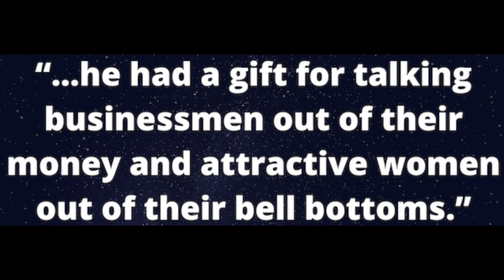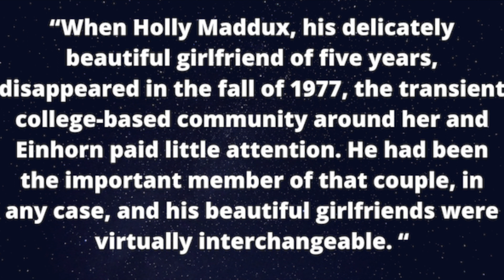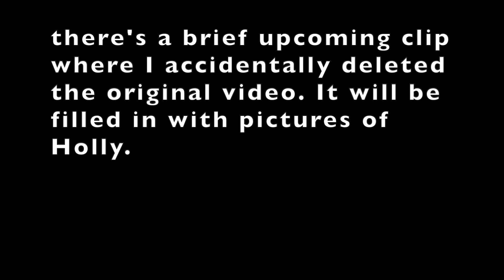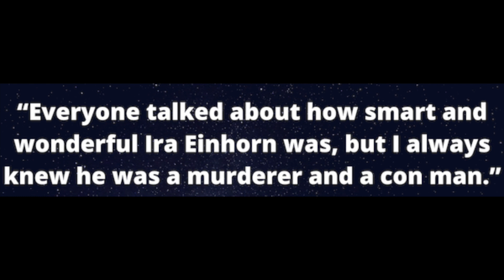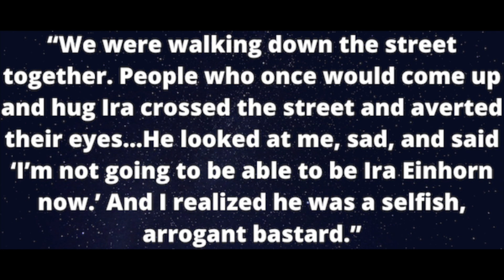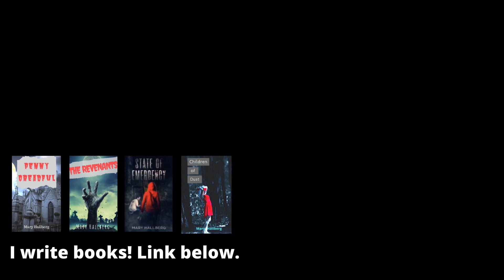Solved: The murder of Holly Maddux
The solved murder of Holly Maddux, who was killed by her ex-boyfriend Ira Einhorn in 1977

note on Holly’s birthday: I only read her actual birth date in two different sources, neither of which I’d consider reliable. I put in in the video because I wanted to add as many details about her life as possible, but take that particular fact with a grain of salt.

Corresponding blog entry (all sources not listed below can be found here)